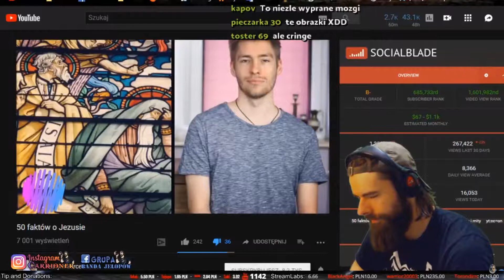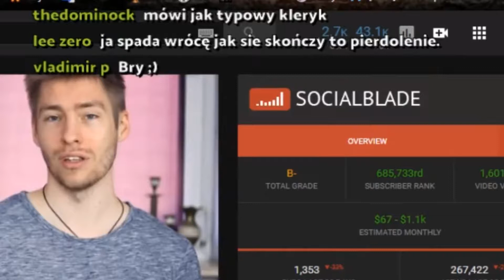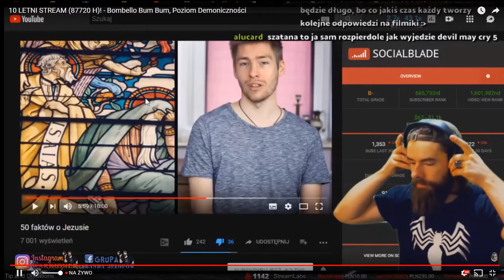karioner wyjaśnia jakąś sektę od jezusa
huj Ci w dupę